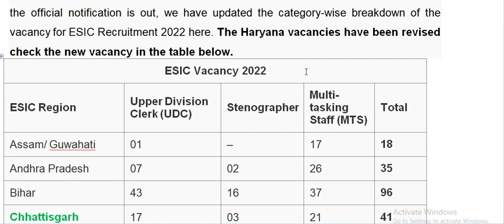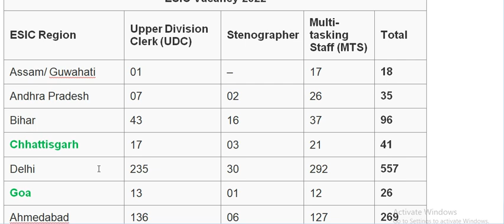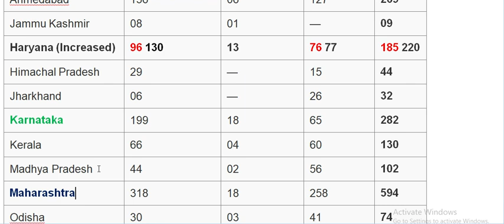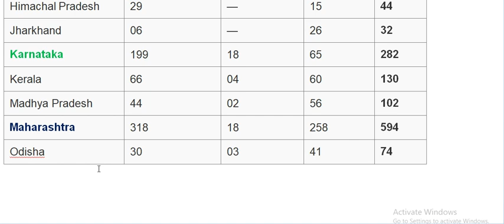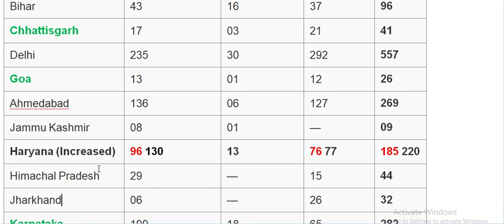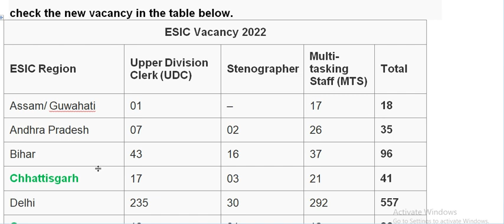ESIC UDC | Steno | MTS 2022 Exam | Which State will be Safe | Best State Low CutOff Zone ?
ESIC UDC 2019 | Old Questions Paper 2016 | Previous year ESIC UDC / Steno 2022 Exam Best Book Online Class
Is ESI a government job?
Employees' State Insurance Corporation (abbreviated as ESIC) is a statutory body under the ownership of Ministry of Labour and Employment, Government of India.
How can I get job in ESIC?
ESIC Recruitment 2022 Selection Process
The selection of the candidates will be done via the various process such as Screening of Application, Online Examination, Computer Skill Test & Stenography Test and Document Verification. The list of jobs that comes under ESIC are: Upper-Division Clerk (UDC) Stenographer.
What is esic recruitment?
ESIC (Employees State Insurance Corporation) conducts the ESIC Recruitment all over India for recruitment of candidates for various posts such as Upper Division Clerk or Clerk-Cashier, MTS, IMO and Stenographer, etc. Candidates can apply on ESIC official website.
Employees' State Insurance Corporation has released 3882 vacancies through ESIC Recruitment 2022 for the posts of UDC, MTS and Stenographer. Out of  3882 posts, 1769 posts are announced for UDC, 1948 for MTS and the remaining 165 posts for Stenographer. All the interested and eligible candidates must bookmark their calendar as the online application process for ESIC 2022 exam will be commenced from 15th January to 15th February 2022. The applicants will have to apply online only and applicants will not be accepted through any other more. An individual applicant can apply for more than 1 post by submitting a different application form for each post. Read the complete article for more information regarding ESIC Recruitment 2022 for UDC, MTS and Stenographer posts.